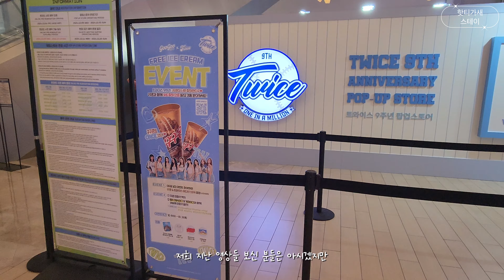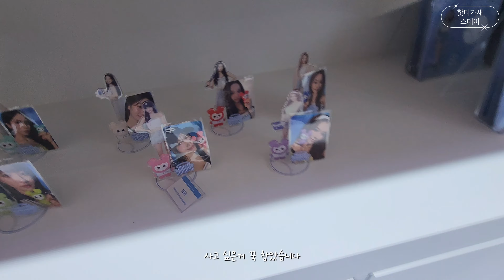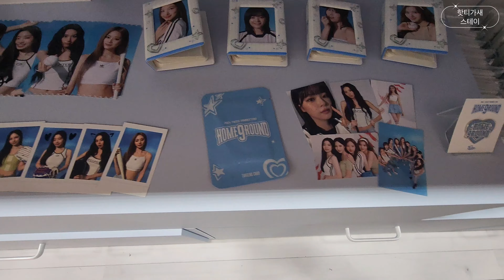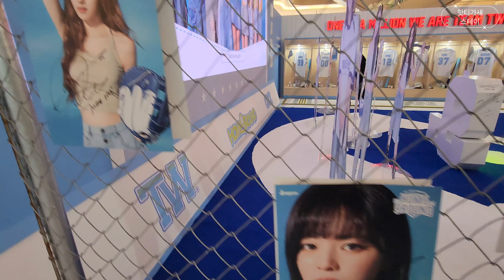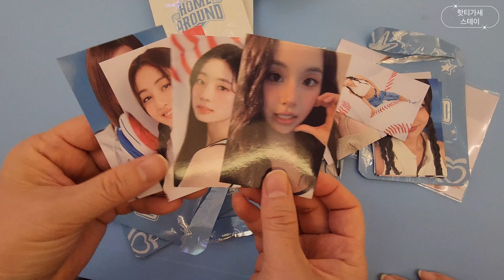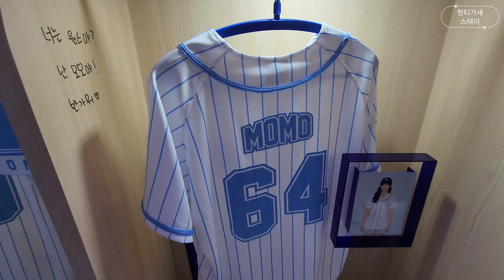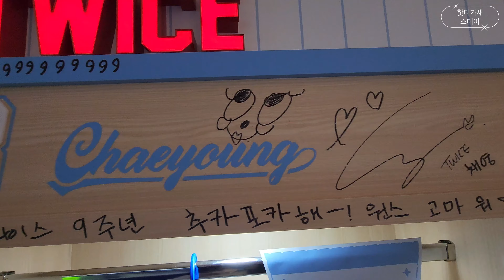트와이스 9주년 기념 팝업 방문 영상입니다.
트와이스가 벌써 데뷔 9주년이더라고요.
관련 팝업 행사 있다고 하여 즐겁게 다녀왔습니다.
트와이스도 오래오래 볼 수 있을 거라 믿습니다.